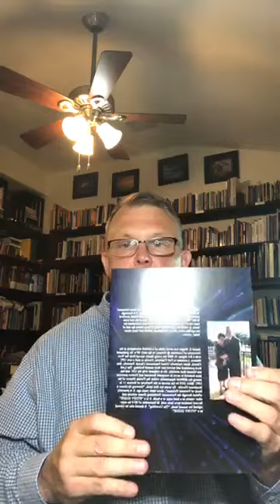“Different Manifestations of Tongue Speaking in the Bible” (part 2 of 4)